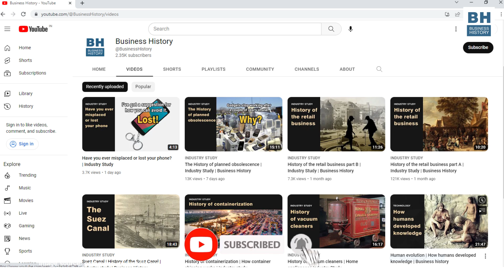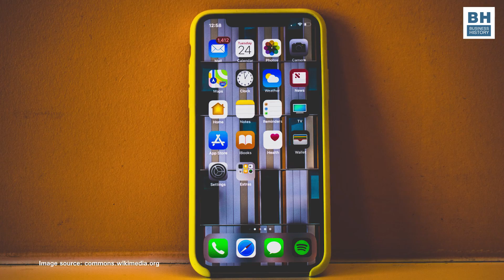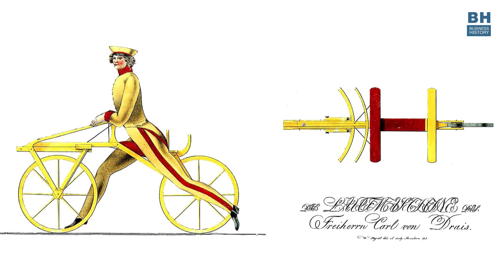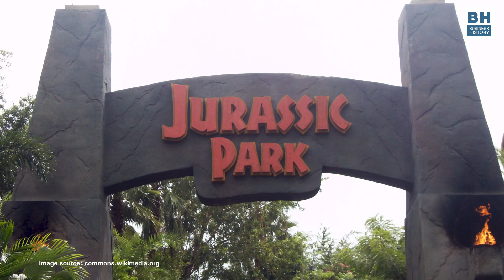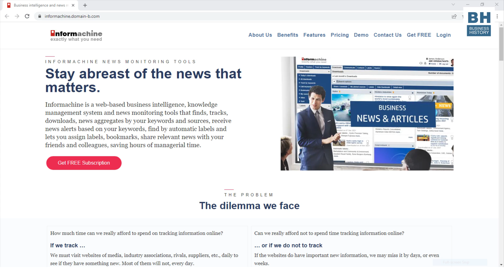The History of Bicycles | Industry study | Business History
I am going to take you through today’s video, which is a brief discussion on the subject of bicycles. Yes, bicycles, from the time the first of them was built back in the beginning of the 19th century. The first bicycles, which you would laugh at, if you happened to see them, and ask, ‘Why would anyone create such a strange vehicle?’

OK. With that brief message, let me return to the subject of the history of bicycles. The vehicles that many of us have used in the past, and many of us use even today. Vehicles that are as much a fitness exercise as they are a means of transport.
So let's begin – but not with the bicycle, but with the wheel.

The wheel, as you might know, was invented by the Sumerian people in Mesopotamia (the ancient civilization that existed in the area that is modern-day Iraq) – sometime in the 5th millennium BC. That is, some 7,000 years ago.

The wheels used on their carts were solid wooden discs in which rotating axles were inserted to move the wheels forward or backward. Around 2000 BC the discs began to be carved out to create lighter, hub-and-spoke wheel arrangements.

While images of the Mesopotamian wheel have been recorded, there is evidence of wheeled carts having been used in other areas too – across Persia and the Middle East, and in India, China, and Eastern Europe. Whether the Chinese, Indians and Europeans invented the wheel independently or after learning from one another is not known.

What we do know is that the wheel was invented a long, long time ago.
If the wheel was invented several thousand years ago, and used on a variety of barrows, carts and carriages, isn’t it a little odd that it was only in the early 19th century that the bicycle was invented – roughly two hundred years ago?

Why did it take so long between the wheel and the bicycle?
Between two-wheeled carts and two-wheeled bicycles? From two wheels placed side by side to two wheels placed in tandem (that is, one behind the other)?
But such is life. What might seem like a simple changing of the axis of two wheels from left-right to front-back was clearly far more complex in reality. For a cart, the axis was the axle. In other words, it was not just the wheels that made the two-wheel cart. It was a combination of an axle and wheels.

Regards
Kiron Kasbekar
Business History